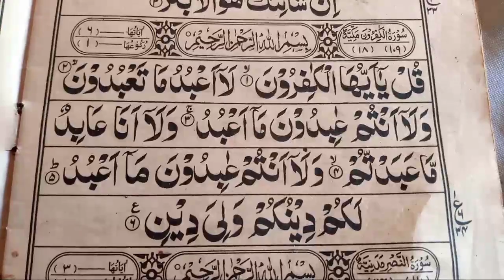surat ul kafiroon ful || beautiful recitation|| beautiful voice in arabic || ayat ul Quran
surat ul rehman ful | beautiful recitation beautiful voice in arabic | tilawat surat ul rehman#buxtv

1🌹surah rahman,
2🌹surah ar rahman beautiful recitation,
3🌹quran recitation really beautiful,
4🌹surah rahman beautiful recitation,
5🌹beautiful recitation of surah rahman,
6🌹beautiful quran recitation
7🌹tilawat al quran surah rahman,
8🌹surah rahman beautiful voice,
9🌹surah rahman full,
10🌹quran recitation
11🌹surah rehman
12🌹surah rahman tilawat,
13🌹surah ar rahman,quran tilawat
14🌹surah rehman full,surah rahman 🏝️🏝️🏝️15🌹mishary,surah rehman beautiful voice,
16🌹surat rahman,holy quran recitation
17🌹surat ul rehman ful beautiful recitation       18🌹beautiful voice ayat ul Quran majeed 🌹            19🌹tilawatsurat ul rehman ful video watch

123 go hindi
cartoon video cartoon
cartoon cartoon video cartoon
areed wa wa
شفا
Bhoot wala Bhoot wala
coww video viral infection
tiktok to star

Allah ho Allah ho Allah naat
Bhoot
Hindi cartoon. ba ta ha

surah Rehman with Urdu translation| beautiful voice|Qari Abdul Basit

Charo Qul Padhne Ki fazilat | Surah Ikhlas Surah Nas Surah Falaq Surah Kafiroon Ka Tarjuma

Surah baqrah|Quick recitation |Mishary Rashid Alafasy

ALLAH JISKOE CHAHTA HAI GUMRAH RAHNE DETA HAI AUR JISKO CHAHE HIDAYAT DETA HAI QURAN TARJUMA

Durood e ibrahim ||durood e ibrahim full in namaz || duroodShareef shortsviral#buxtv#quran

Ya Allah☝🏻😱

wazo k faraiz 4 haii | wazu ka tarika || wazu ka tarika shia in urdu | shia wazu ka tarika practical

Wednesday vs 할머니 요리 챌린지 | 간단한 비밀 주방 해킹 및 도구 BaRaDa Challenge

Surah Mulk | Complete Recitation | Qaria Asma Huda | Learn For Allah
surah fatah | surah fatah with urdu translation | Quran with Urdu Hindi Translation

Surah Al-Fatiha Full | Surah Fatiha With HD Arabic Text | 1st Surah of Quran | سورۃ الفاتحہ

Ya Allah☝🏻😱

Surah Rahman Urdu Tarjuma k Sath   Qari Al Sheikh Abdul Basit Abdul Samad
Surah yaseen ki tilawat urdu tarjuma ke sath